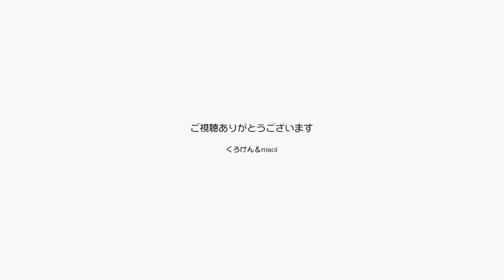パパとママの留守中のジャンくんとポンちゃんを見て【Jean & Pont 2645】2021/10/23 保護猫ジャンけんポン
パパとママがフォークソング同好会に出かけている間の数時間に兄をしているのかカメラを回してみました。
パパとママのデュエットを少々挟んでジャンくんとポンちゃんが仲良くしている動画を並べてみましたが、なかなかうまくやっているようでした。
こんな感じで仲良く過ごしてくれているなら安心です。
もうすぐポンちゃんの７歳の誕生日ですが、この２匹が出会えて本当によかったです。